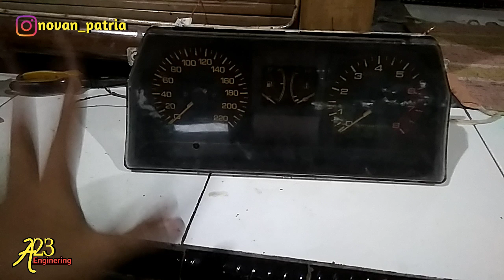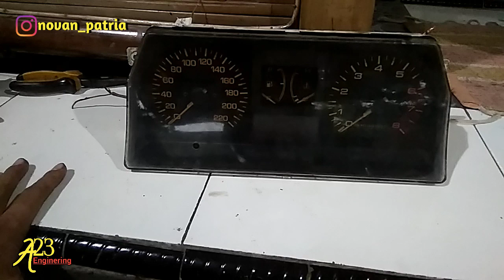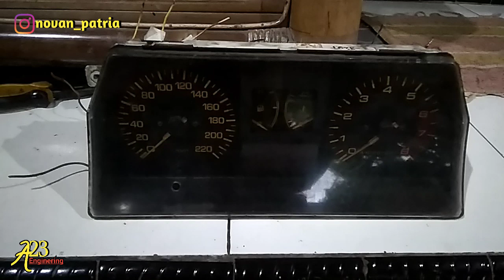Jalur Kabel Speedometer Ford Laser || Novan Patria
Jalur Kabel Speedometer Ford Laser

Soket Hitam
1. Hitam Kuning (ACC +)
2. Hitam Kuning (ACC +)
3. Kuning (Bensin)
4. Kuning -Merah (Oli)
5. Coklat -Putih (Rem Tangan)
6. Hitam (Masa)
7. Hitam (Masa)

Soket Putih Besar
1. Hijau -Putih (Sein Kanan)
2. Hijau -Hitam (Sein Kiri)
3. Merah -Putih (Lampu Besar)
4. Hitam -Hijau (Masa)
5. Hitam -Hijau (Masa)
6. Hitam (Masa)
7. Merah hijau (Lampu Kota +)
8. Kuning (Temp)

Soket Putih Kecil
1. Kuning -Biru (RPM)
2. Putih -Hitam (Aki)
3. Hijau (Air Kaca)